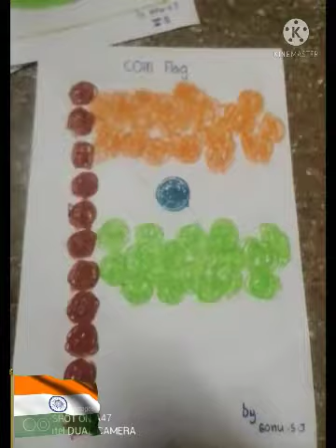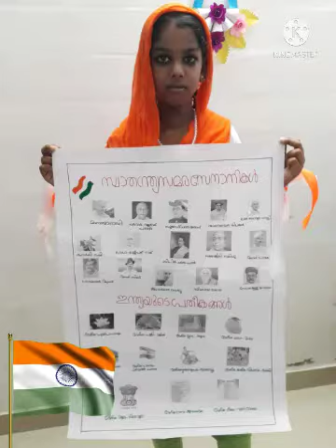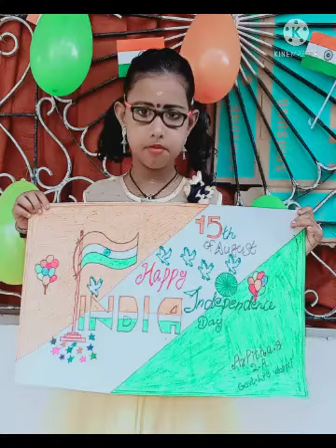സ്വാതന്ത്ര്യദിനാഘോഷ പ്രവർത്തനങ്ങൾ..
G LPS Vilappil